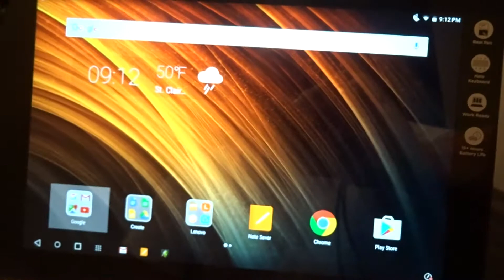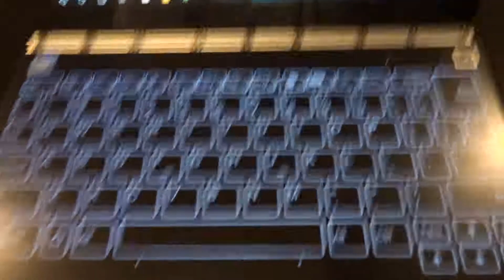Lenovo Yoga Book (Android) Tablet - Drawing Latency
I'm not impressed with the "lag" when drawing in "Art Rage". This is an area where I chopped off a point, but don't let this necessarily deter you from buy it.